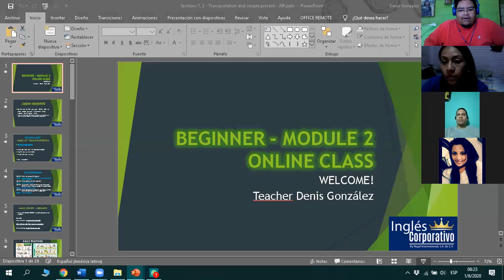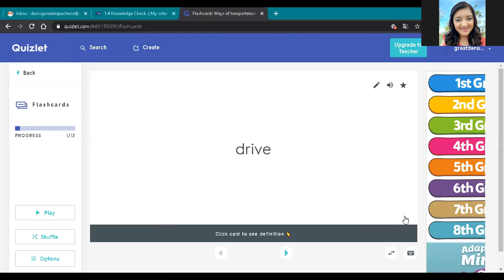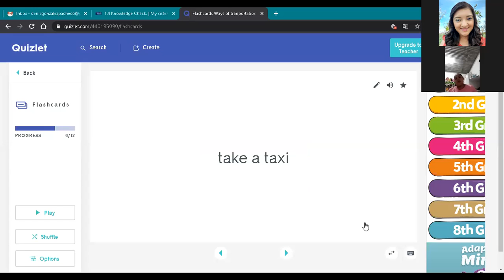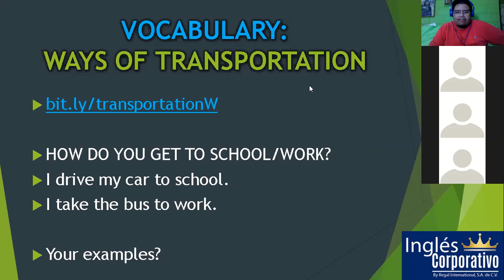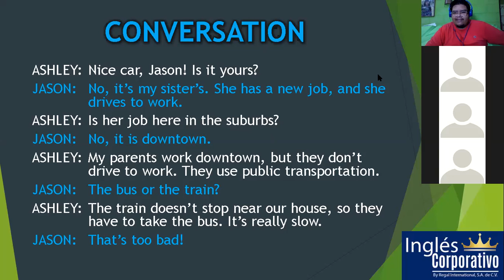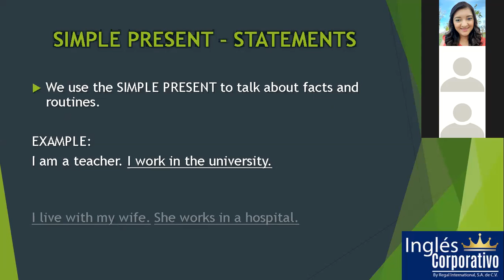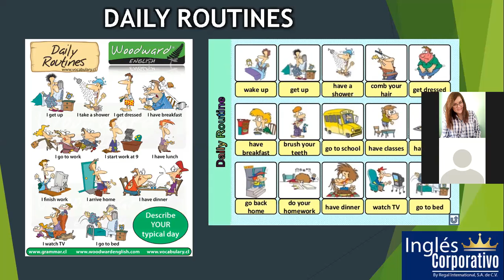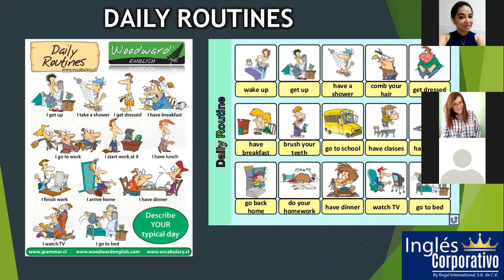Ingles Corporativo- Monday - Transportation & Daily Routines (PART 2)